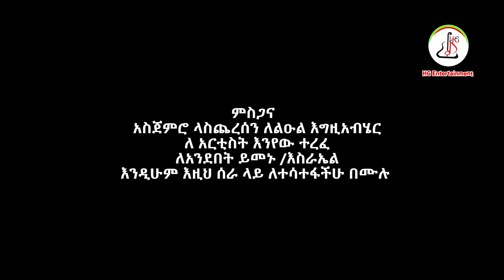ከበበው ገብሬ - ሙሉነው ጎጃም (Kebebew Gebre - Mulunew Gojam) New Ethiopian music 2024 (Official Video)